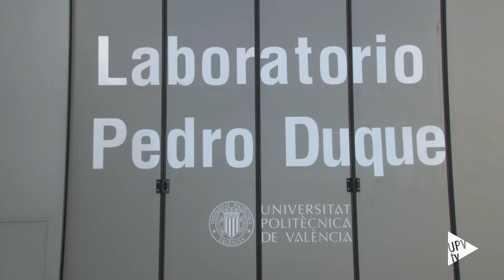Exhibición vuelo de drones - Noticia @UPVTV, 17-06-2016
Pilotar, pero sin piloto. El Hangar de la Escuela Técnica Superior de Ingeniería del Diseño de la Universitat Politècnica de València ha acogido una exhibición de vuelo de drones. En ella, expertos y titulados por la UPV han demostrado que un dron es algo más que un simple juguete.

Se caracterizan por una amplia variedad de formas, tamaños y configuraciones. Detectar incendios o vigilar los cultivos son algunas de las finalidades de su utilización.

Su auge en el mercado ha sido tan notable que el número de empresas que han emergido en este ámbito ha aumenta considerablemente en los últimos años.

Usar tabletas o móviles para manejar estas aeronaves son las últimas novedades presentadas durante la exhibición de drones que ha organizado el Centro de Formación Permanente y el Diploma en Pilotaje de Sistemas de Aeronaves Tripulados por Control Remoto que se imparte desde la UPV.